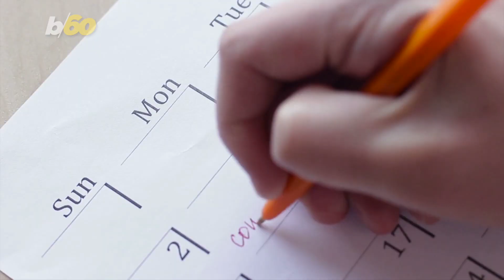Self-Isolation Is Making It So People Don’t Even Know What Day It Is Anymore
The average American gets mixed up about what day it is five times a week these days, a new study from RXBAR suggests.